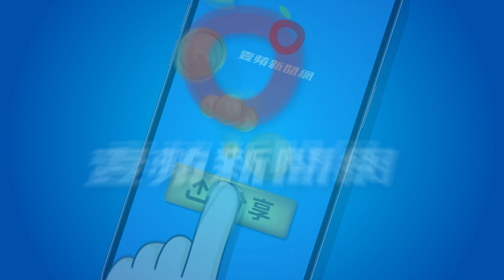壹蘋10點強打｜王世堅自爆愛上穿拖鞋女孩 冰山妻開戰緋聞！他連睡三個月客廳｜壹蘋新聞網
一拿麥克風就有戲，一站質詢台必開火；言出必行，海也照跳；懂作秀，搶盡版面，他是王世堅！挑戰民進黨立委北市初選贏了何志偉，儘管再被掀出軌黑歷史也沒能擊潰他，這個「靈魂不歸黨紀管」男人說：勝選關鍵是「邪不勝正」。他接受《壹蘋新聞網》專訪首曝和老婆大人「和解」心路史，真男人私下有不為人知一面。

【壹蘋10點強打｜王世堅自爆愛上穿拖鞋女孩　冰山妻開戰緋聞！他連睡三個月客廳】